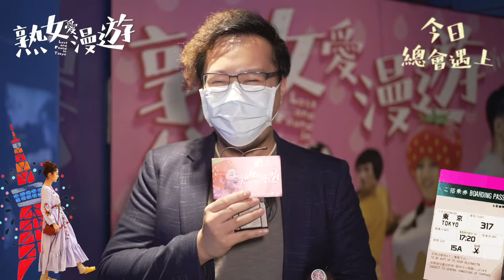【《熟女愛漫遊》聽日上映啦！率先同大家直擊電影首映禮！】愛情小品《#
熟女愛漫遊》聽日就可以入戲院睇啦！琴日佢哋就喺銅鑼灣舉行咗首映禮，戲中多位演員 衛詩雅、李任燊、周祉君、陳逸寧 等都有出席同觀眾見面，遲啲仲會有爆谷POP News 嘅訪問同首映禮盛況！